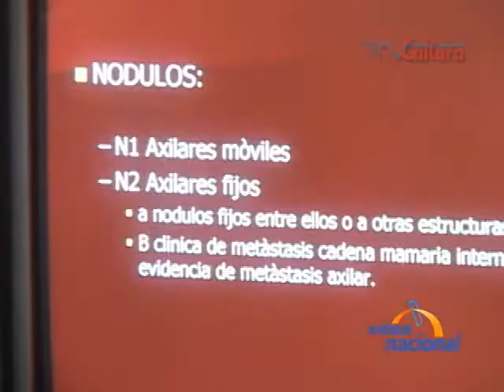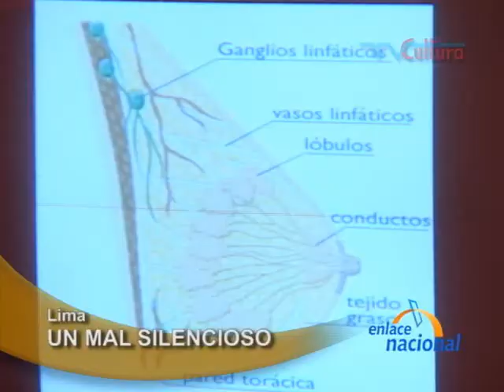Lima: Se incrementa incidencia del cáncer de mama en el Perú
Según el Instituto Nacional de Enfermedades Neoplásicas (INEN), la incidencia del cáncer de mama ha aumentado, sobre todo en mujeres que se encuentran alrededor de los 50 años. Por ello, es importante conocer qué es el cáncer y sus implicancias, Juliano Vera, Cirujano oncólogo especialista en este mal, explica que "cuando ocurre un cáncer las células se convierten en células inmortales y se multiplican indefinidamente y se forman lo que son los tumores. Cuando estos tumores crecen mucho tienen la peculiaridad de no solo afectar el órgano, sino viajar a lo largo del organismo y producir lo que se llama la metástasis". Si este proceso no se detiene a tiempo, resulta fatal. Lamentablemente, el control y registro de este mal se centraliza en Lima. Algunas provincias como Arequipa y Trujillo,  ya lo están haciendo pero aún no hay datos muy precisos, sostuvo Vera. Según el especialista, las mujeres que tienen su primer hijo después de los 30 años; y aquellas que presentan una menstruación temprana o menopausia tardía son más propensas a desarrollar este mal. Por tanto, la prevención mediante el auto examen y mamografías oportunas son de suma importancia para evitar el avance de esta enfermedad.